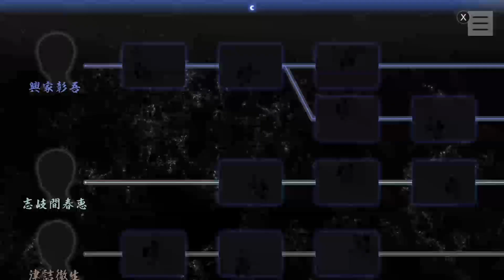はじめての呪殺バトル #42【パラノマサイト FILE 23 本所七不思議 実況プレイ】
凄いなこいつ

『パラノマサイト FILE 23 本所七不思議』の実況プレイです。